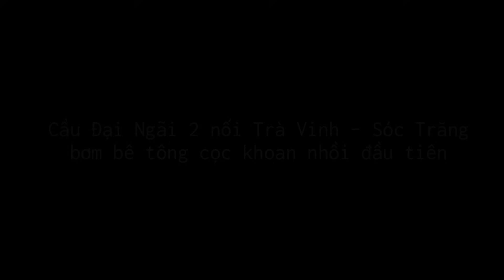Khoảnh khắc đơn vị Bê Tông Đường Thủy bơm bê tông cọc khoan nhồi đầu tiên Cầu Đại Ngãi 2 | KU ĐẤT TV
Cảm ơn quý khán giả và tất cả mọi người đã theo dõi video, đừng quên bấm nút đăng ký kênh và bật chuông thông báo ủng hộ kênh của Ku Đất TV nhé !